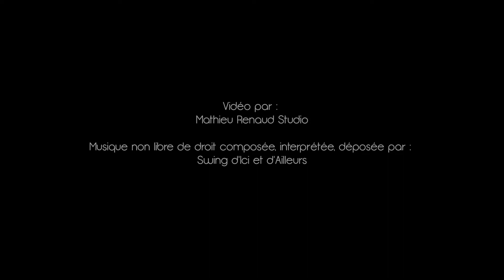Sous les étoiles - Shooting d'Inspiration Mariage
Teaser du shooting d'inspiration de mariage "Sous les étoiles".

Bande originale par Swing d'Ici et d'Ailleurs :
Violon : Eléna Perrain
Guitares : Nathan Brunet
Violoncelle : Diana Nunez
Contrebasse : Baptiste Dumangin
Production : Thibault Bernard - Convulsound Production

Crédits du shooting d'inspiration :

Organisé par @purbonheur.weddingplanner
Décoration @creation511cendrine et @purbonheur.weddingplanner

Modèles @laurenpiuma et @mtsarn
Photographe @amedezal_wedding
Robe @fabienne.alagama
Costume @surmon31

Make Up @meganne_betton_kosmos_mua
Officiant laïque @ma_petite_ceremonie
Wedding Cake @alysspatiss
Fleuriste @lesherbesfolles.macon
Lieu @chateaudenety
Groupe musique @swingiciailleurs
Coiffure @stephcoiffadom
Vidéaste @mathieurenaudstudio

Traiteur @epicerie_jacotte
Cocktail sur mesure @maisonalphonse

Papeterie @faismoipart
Alliances @paulette_a_bicyclette
Bijoux @latelierdesylvie_bijouxmariage
Accessoire cheveux @douce.alchimie
Cadeaux invités @carnetsdesavon
Loc déco @augustevents @maison_options
Structure @productionsrinobaldi